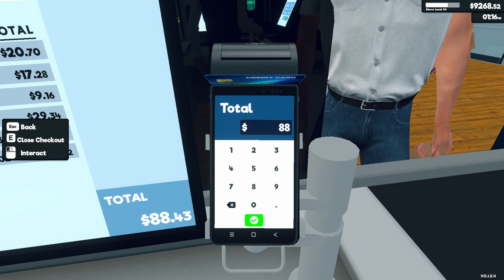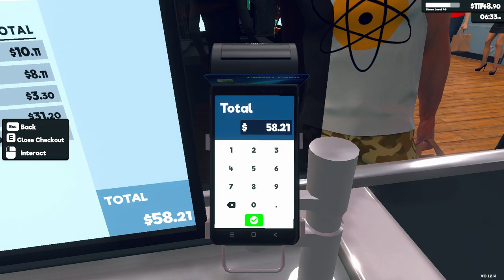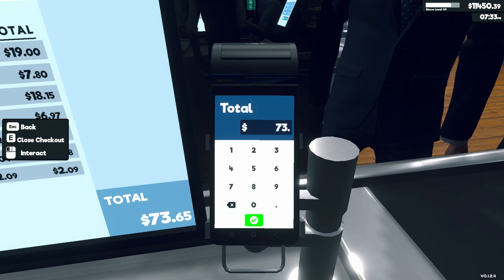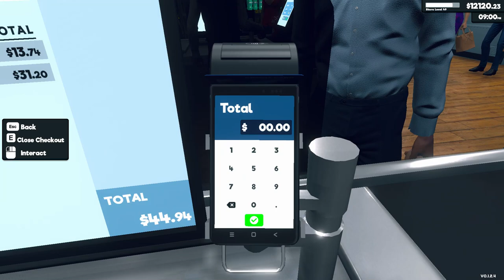Supermarket Simulator Day 121